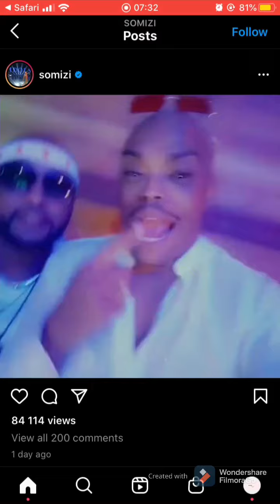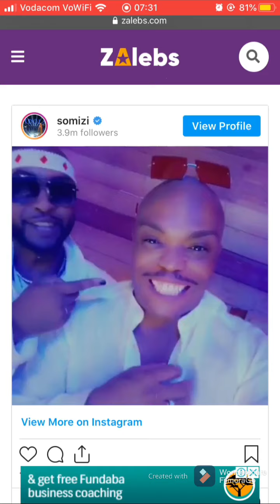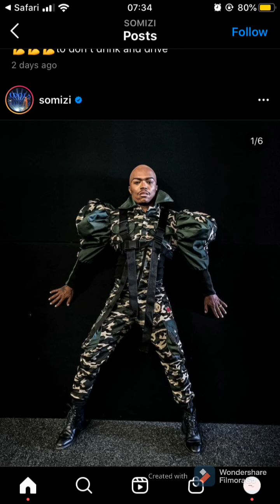This is why Somizi was wearing his wedding Ring